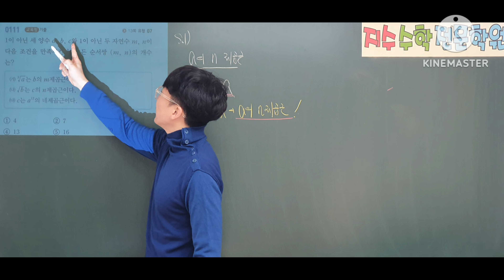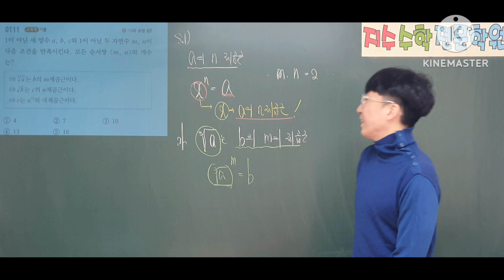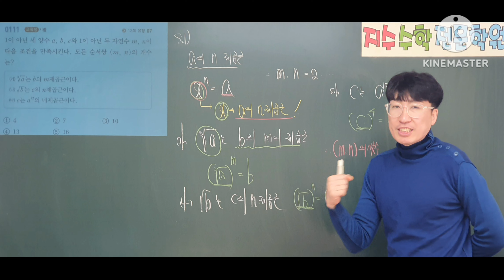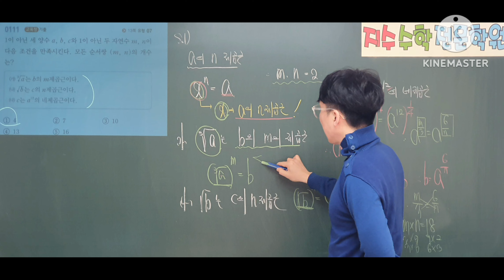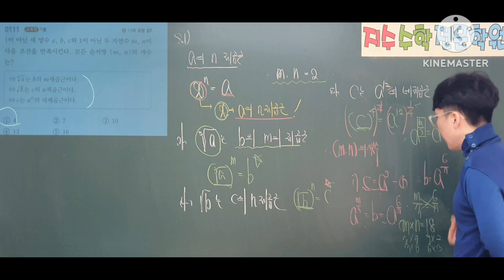쎈수학1 111